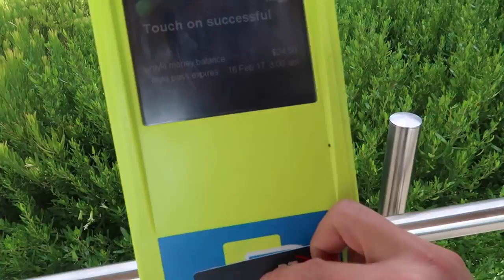ชายหาด St Kilda Beach และ Luna park : VLOG EP 7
Melbourne Life Vlog 007 by Tim Janepat  , Australia 2017

ผมพยายามจะทำ Daily Video Blog ให้เพื่อนๆดูทุกวันนะครับ เรียนรู้การใช้ชีวิตในต่างแดนและพาเที่ยวในที่ต่างๆ ถ้าอยากให้ไปที่ไหนทักกันเข้ามาได้ คิดถึงกันเข้ามาติดตามและ Subscribe ไว้ด้วย ชอบกดถูกใจ Like and Share หรือมีข้อสงสัยถามมาที่คอมเม้นด้านล่างได้เลยครับ